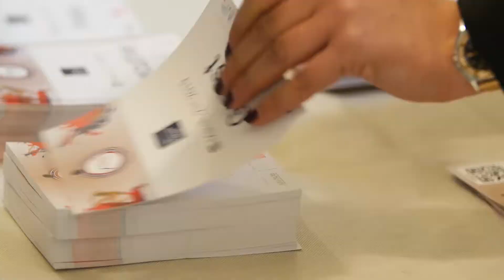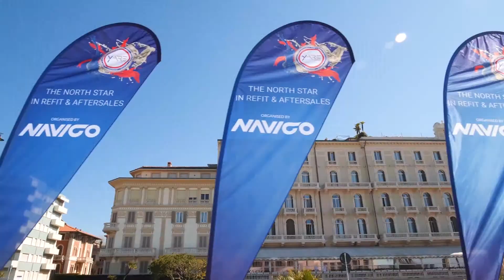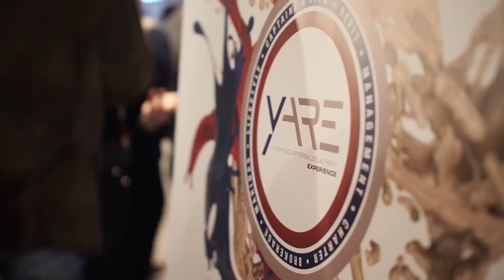YARE 2019 videostory